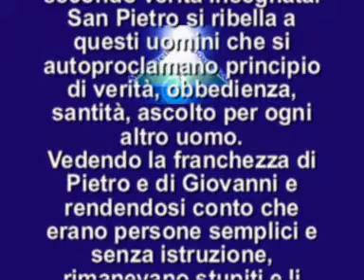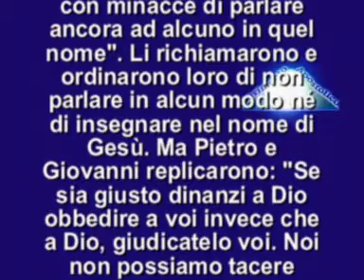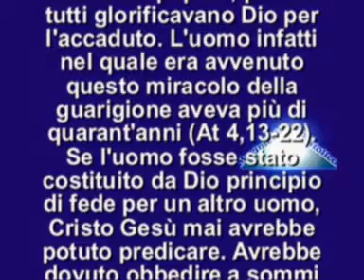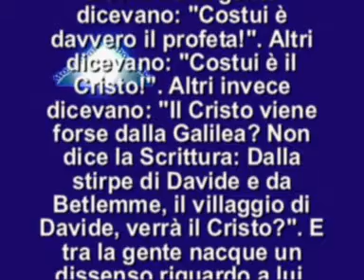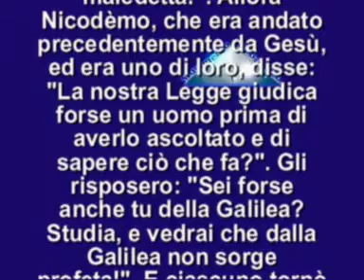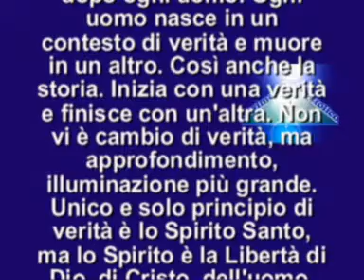IL VANGELO DEL GIORNO 5 APRILE 2014